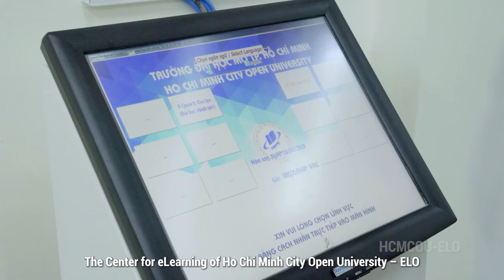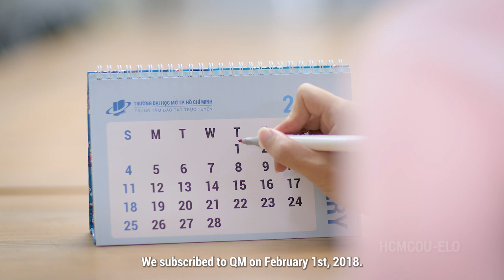Ho Chi Minh City Open University: Making a Difference for Students Award from Quality Matters 2023